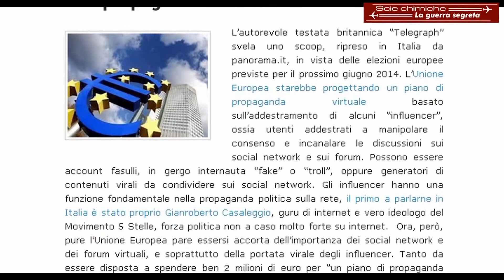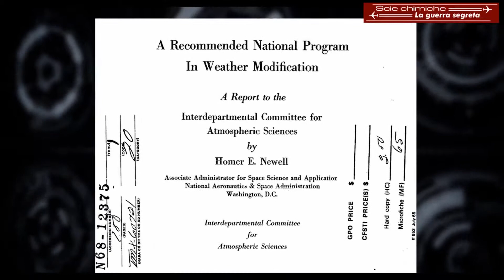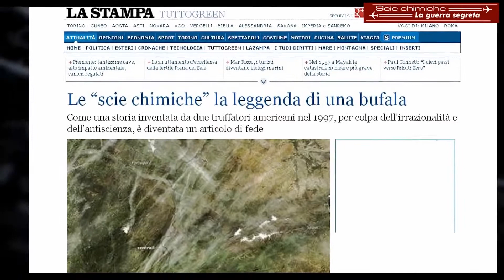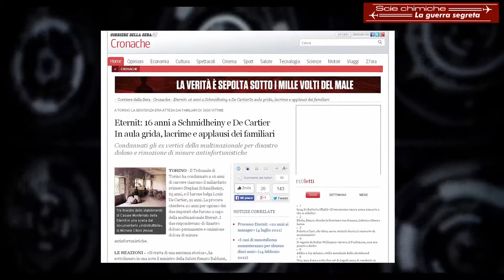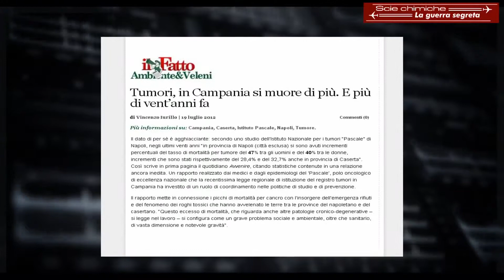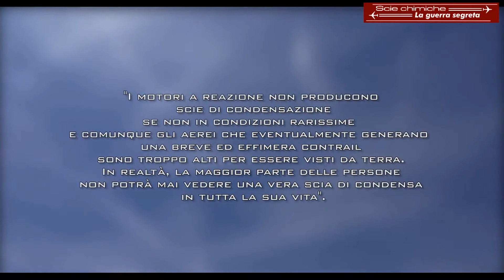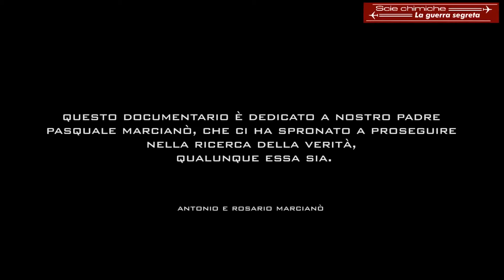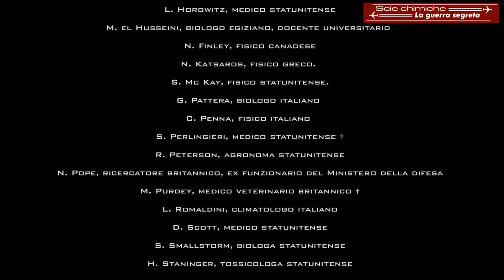SCIE CHIMICHE 2014 LA DISINFORMAZIONE DEI MEDIA